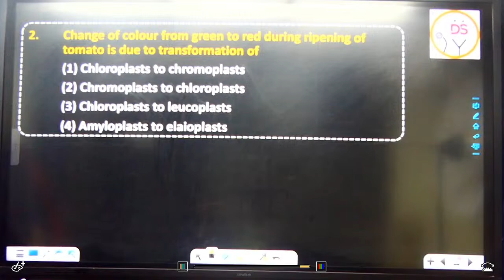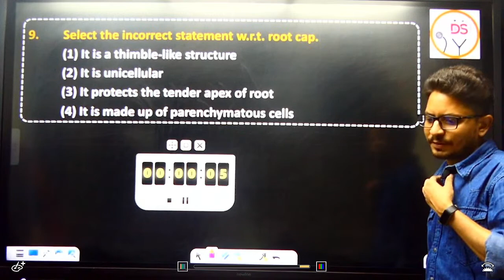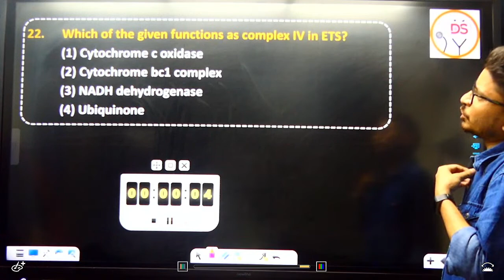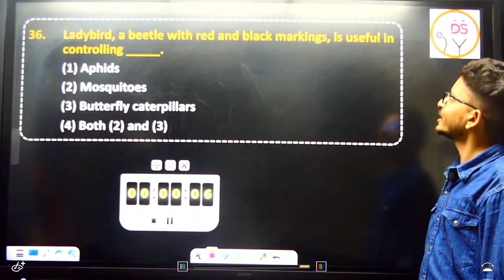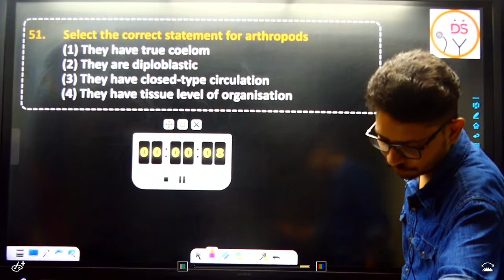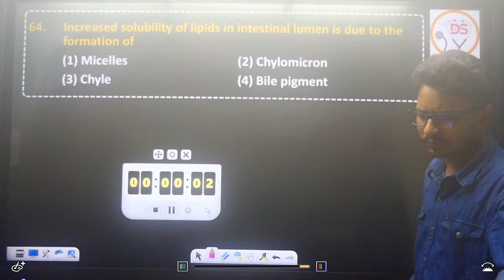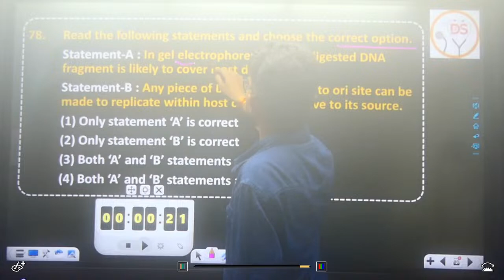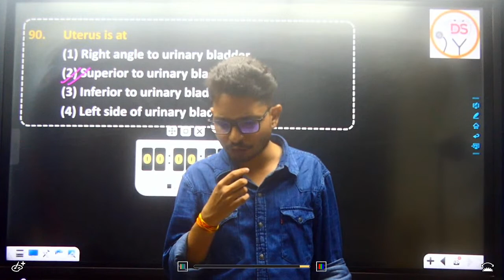COMPLETE BIOLOGY REVISION THROUGH QUESTIONS | DWIVEDI SIR | TARGET 360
COMPLETE BIOLOGY REVISION THROUGH QUESTION  :- In this live session, DWIVEDI SIR (FOUNDER DIRECTOR BIO TUTORIAL CLASSES KOTA ) will discuss NCERT BASED QUESTIONS.
 This session is very helpful for the students who are preparing for NEET exam 2023
watch the complete session and grab all the important point and question of complete biology.